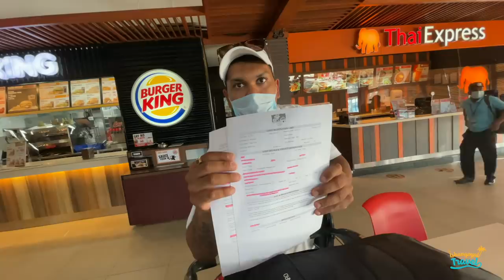This is how luxury looks like in Maldives | Maldives Hindi Vlog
This is the final video from the You&Me resort in Maldives. We had a great time staying in a over water villa. It was for sure once in a lifetime experience but it was time to explore another resort which from first impression seemed spectacular. I really hope you guys will enjoy this and from upcoming videos , I will show you the experience of staying at the Meeru Island Resort.